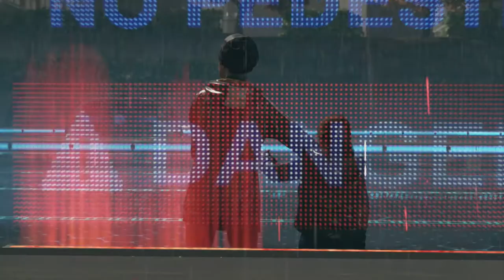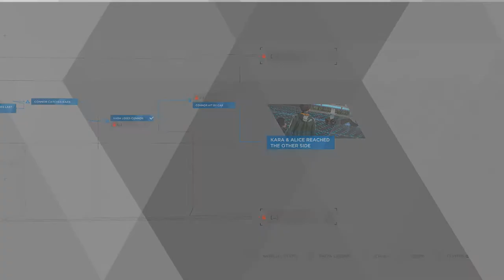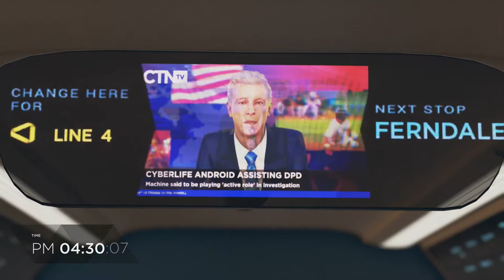Let's Play: Detroit: Become Human #12 | Crossing Traffic!!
Detroit: Become Human is an new adventure game where the decisions you make matter to the overall story. We've heard that story before and it's never as cool as the developers make it out to be. Will Detroit be the exception? Join JayKay and SpikeGhetti as they find out.

Detroit: Become Human was derived from Quantic Dream's 2012 tech demo Kara; Valorie Curry returned to reprise the title role. To research the setting, the developers visited Detroit, Michigan. Quantic Dream built a new engine to complement the game and cast hundreds of actors from Los Angeles, London and Paris before commencing the process of shooting and animation. The script took writer and director David Cage over two years to complete. Philip Sheppard, Nima Fakhrara, and John Paesano composed the score for Kara, Connor, and Markus, respectively. Detroit: Become Human was met with generally favourable reviews from critics.

Detroit: Become Human is an adventure game played from a third-person view, which is subject to a set and controllable perspective. There are multiple playable characters in the game who can die as the story continues without them; as a result, there is no "game over" message following a character's death. The right analogue stick on the DualShock controller is used to interact with objects and observe one's surroundings, the left analogue stick is for movement, and R2 scans an environment for possible actions; the motion controls and touchpad are also employed. Via quick time events and dialogue decisions, the story will branch out depending on which choices are made, the sum of which can be viewed in a flowchart during and after a given chapter; the player can rewind to certain points in the story to reshape decisions in the event of regret.

Obtaining clues by highlighting and analysing the environment with augmented vision allows one character, Connor, to reconstruct and replay events that occurred before. The more information Connor collects within an allotted time, the greater the chance of success will be in deciding a course of action. Markus, another character, has the power to grant androids free will and calculate the outcomes of certain acts.

The playable characters in the game are: Connor is an advanced police model android tasked with hunting down androids that have deviated from their programmed behaviors. Kara is a newly created housekeeper android who develops artificial consciousness. Markus is a caretaker android who, after gaining consciousness, takes it upon himself to free others like him from bondage.